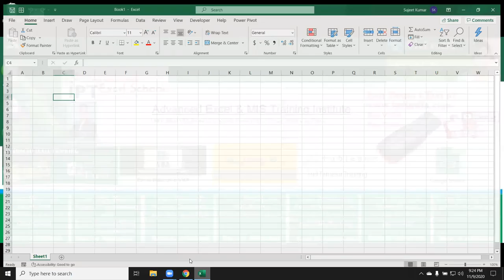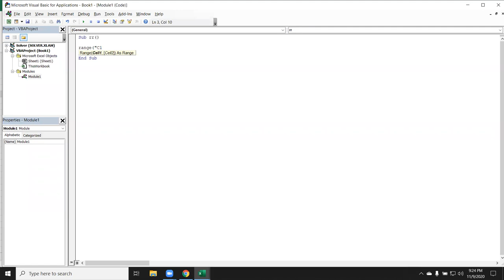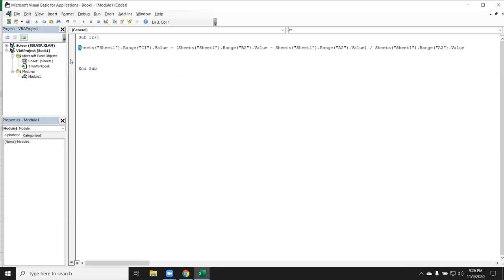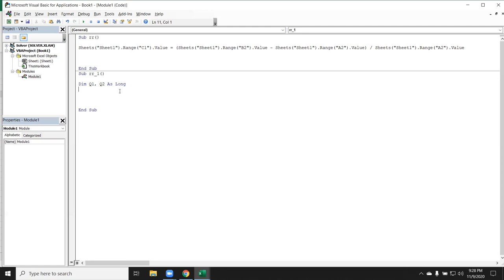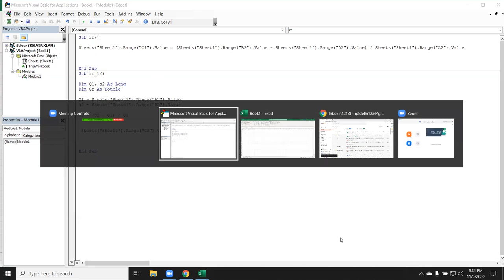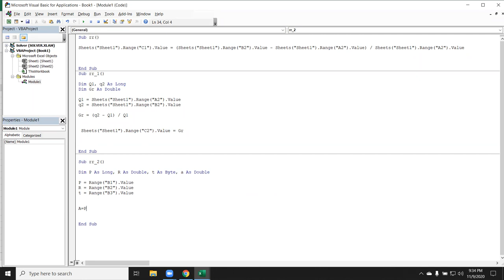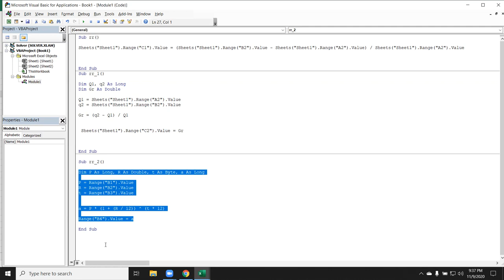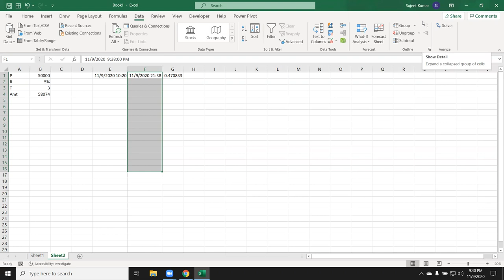VBA Macros Programming